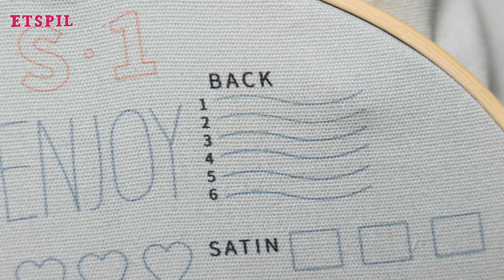NEW！Hand Embroidery for flowers ‖ 9 basic embroidery stitches by ETSPIL E2883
✨ Learn Embroidery, Craft Unique Skills!🧵
🪡Welcome to our embroidery tutorial channel! If you enjoyed the embroidery projects in this video, consider purchasing our carefully designed embroidery kit. It enables you to effortlessly practice these wonderful skills. Click the link below to view and purchase:

🎨Thank you for choosing the ETSPIL embroidery kit. Let's embark on a journey to learn about embroidery together!
🌸This video is suitable for beginners or those who have not previously engaged in embroidery. Therefore, you will need a little more patience. The video will provide a very detailed introduction and explanation of each stitch-making process from start to finish, ensuring that you encounter no obstacles in your embroidery learning journey.

🌿Before starting the embroidery, please take a few minutes to carefully read the instructions. This will be helpful for your production process. We suggest watching the video tutorial before starting your embroidery. Rather than rushing into production, it's better to have an overall understanding of the process first. Before embroidering, we need to prepare the following:

❤️1. Install the embroidery frame
Remember to tighten the screws when installing the embroidery frame. When tightening the screws, use your left hand to hold the nut and your right hand to tighten the screw. After installation, press the fabric with your fingers to check if it sinks. If it doesn't sink, the embroidery frame is properly installed.

💚2. Organize the embroidery threads:
Each color needs to be organized first. You can wind it around a thread winder, paperboard, or small wooden stick. Alternatively, you can manually make a thread winder. Write the corresponding color number on each color, such as: 934 #8. This notation will help you quickly find it during embroidery. The more thorough our preparations, the smoother our work will proceed. Trust me!

💛3. About the length of the embroidery thread:
Before learning about the number of strands, we need to cut a suitable length. This length is approximately (40 inches) 1 meter. It doesn't need to be precise; a little longer or shorter is fine.

💙4. Learn about the number of strands:
We need to follow the instructions to determine the number of strands. There are 6 strands of embroidery thread in one thread. When separating the strands, take out one strand at a time. Do not pull out two strands at the same time, as this may cause confusion or knots, rendering the thread unusable and resulting in waste or insufficient thread for use! Therefore, we only take out one strand each time. If you need 2 strands of embroidery thread, pull twice. If you need 5 strands, pull once, leaving 5 strands. If it's 6 strands, there's no need to pull out; you can use it directly.

💜5. Learn to use the threading tool (not necessary) and threading
This skill is essential for embroidery and is also useful for sewing clothes in the future. Before threading, the thread end must be trimmed to approximately 1cm to ensure that the thread end is clean and free of other fuzziness. This allows it to pass through the needle hole quickly. If you are a complete beginner with no sewing experience, you can use a threading tool. Once you have mastered this skill, you can easily thread the needle without the need for a threading tool.

❤️6. Learn to follow the instructions on the manual
Please follow the instructions on the manual to select colors and the number of strands. This will ensure that the finished product closely resembles the original. The back of the manual contains a breakdown of each stitch. For example, Fishbone stitch (representing the use of the fishbone embroidery technique) 3 strands color #7 (abbreviated as the number of strands + color number). Understanding this means: using the fishbone embroidery technique, 3 strands of embroidery thread, and color number 7, and so on...
🧵After preparing the above, we can start embroidering!🧵🌸💐🌿
✅️00:07 Catalog of Embroidery Stitches in the Video
✅️00:10 A brief introduction to the product
✅️01:04 How to understand the instruction manual
✅️03:25 Demonstration of Stem Stitch
✅️04:29 Stem Stitch 1
✅️06:23 Straight Stitch 1
✅️06:45 Stem Stitch 2
✅️07:03 Method for back knotting
✅️09:39 Demonstration of Chain Stitch
✅️10:47 Chain Stitch 1
✅️12:33 Demonstration of Satin Stitch
✅️13:38 Satin Stitch 1
✅️16:00 Demonstration of Back Stitch
✅️16:57 Back Stitch 1
✅️23:15 Demonstration of French Knot Stitch
✅️24:51 French Knot Stitch 1
✅️29:47 Demonstration of Whipped Back Stitch
✅️30:38 Whipped Back Stitch
✅️32:46 Back Stitch 2
✅️33:17 French Knot Stitch 2
✅️35:04 Demonstration of Fishbone Stitch
✅️36:14 Fishbone Stitch 1
✅️37:37 Demonstration of Buttonhole Wheel Stitch
✅️39:04 Buttonhole Wheel Stitch 1